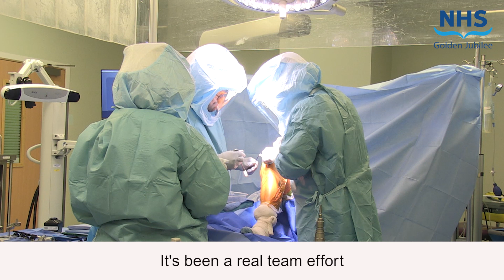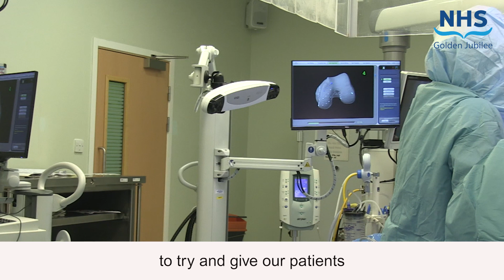NHS Golden Jubilee celebrates robotic milestone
NHS Golden Jubilee has performed 1,000 robotic orthopaedic joint replacement procedures as the national Board continues to provide pioneering treatment to support patients across Scotland waiting for hip and knee replacements.

In November 2019, the orthopaedic team marked a Scottish first by using a Mako robot for routine total and partial knee replacement surgery, and have continued at a rapid pace to provide the highest possible standard of care for 1,000 patients across the country.

Compared to non-robotic surgery, NHS Golden Jubilee patients are benefitting from greater implant accuracy, reduced soft tissue damage and less blood loss.

Robotic surgery also has the potential to have significant long term benefits to patients and the NHS as a whole, by reducing the likelihood of patients requiring repeat joint replacements in later life, with the aim of saving millions for NHS Scotland in future years.